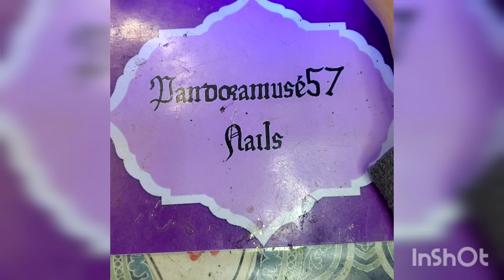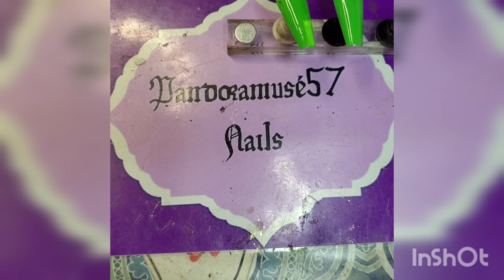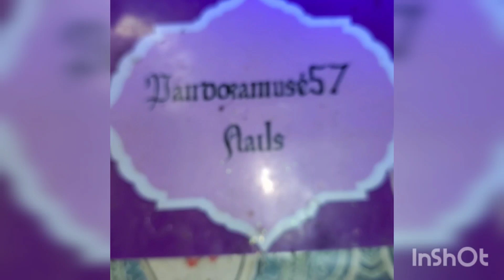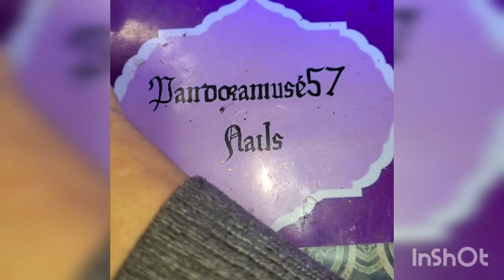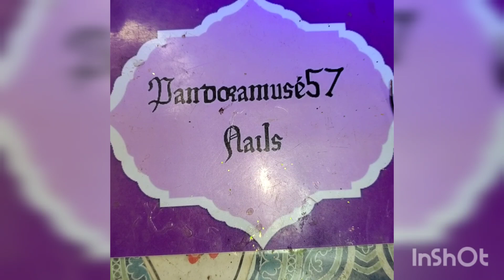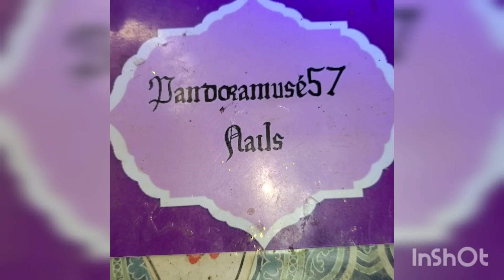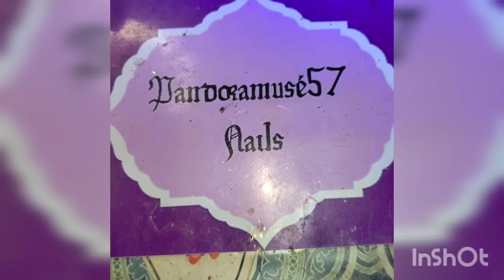MT. GIRLZ COLLAB:St. PATRICK'S DAY